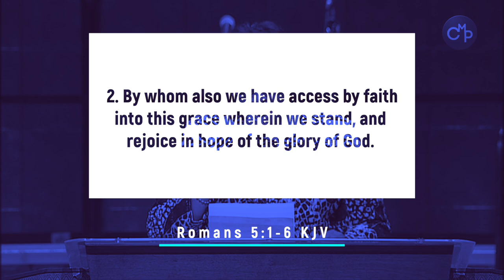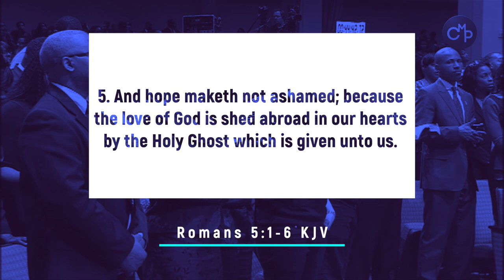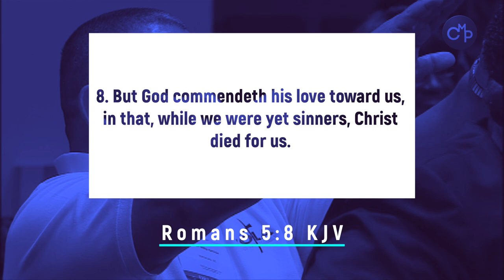Bishop Jackie McCullough | From Weakness to Strength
For More information about Bishop Jacqueline E. McCullough. and The International Gathering at Beth Rapha